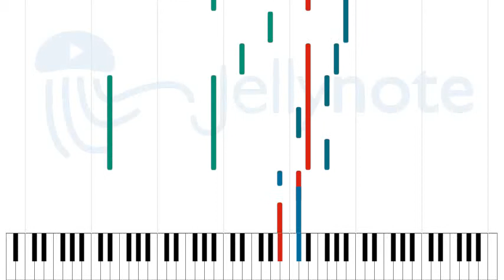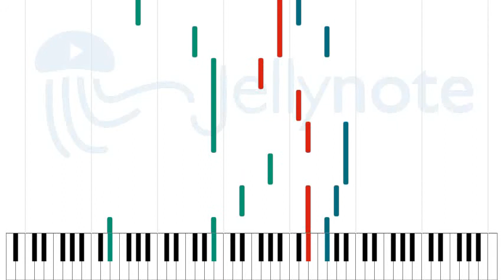Keep the Flame Alive - Revolution Renaissance [Sheet Music]